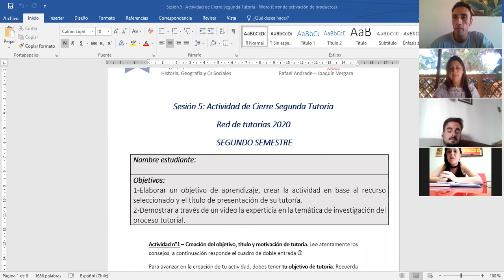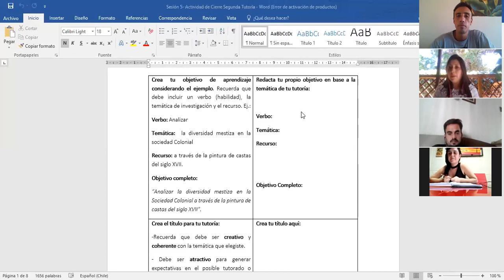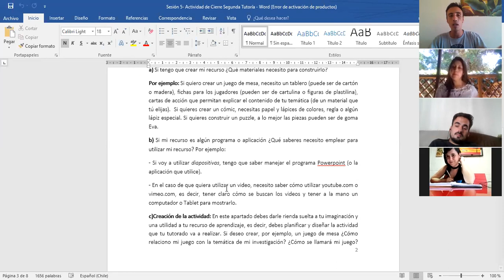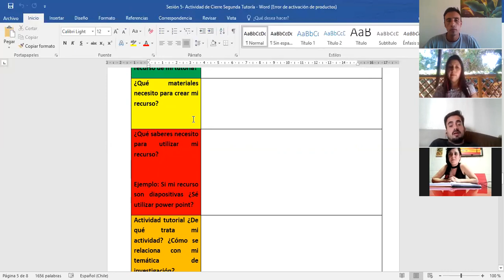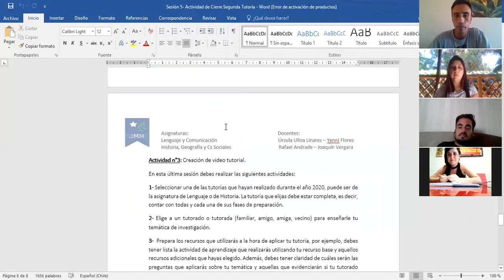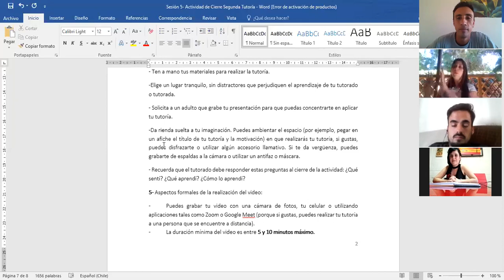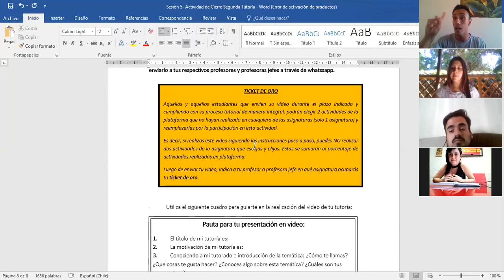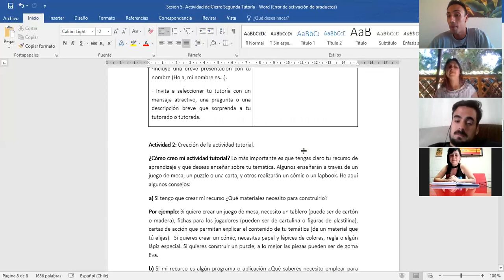Sesión 5- Actividad de Cierre Segunda Tutoría